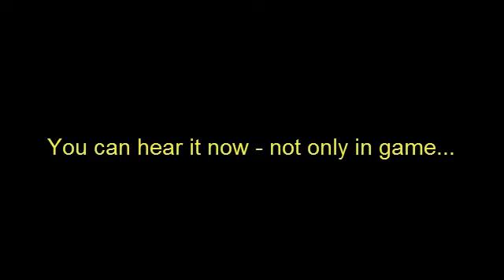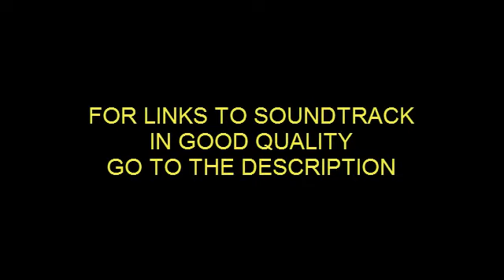LOTRO Unreleased Soundtrack 1